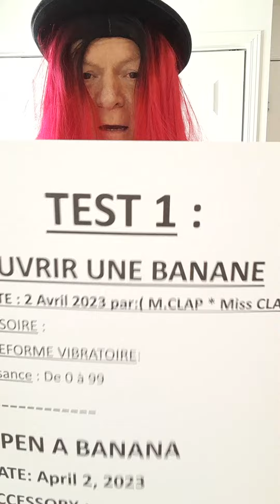Plateforme vibrante (1) M.CLAP * Miss.CLAP